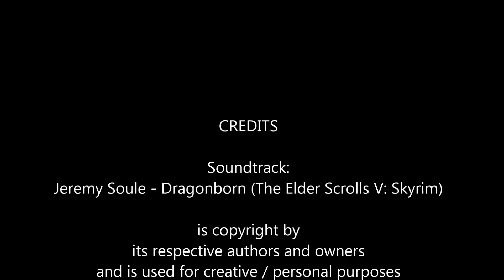Norway - It's Epic. (Skyrim themed compilation)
A trailer for our trip in Norway. As usual, the regular video of the trip is coming up, so this is just a bonus video, because I really wanted to do this :p